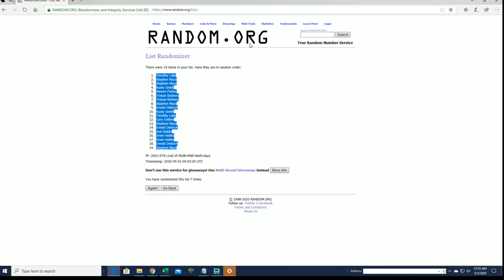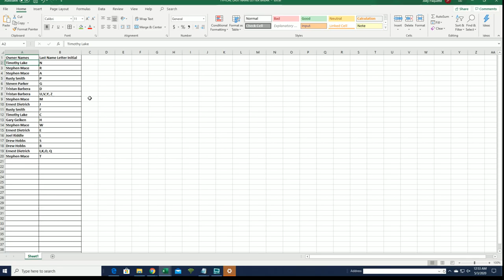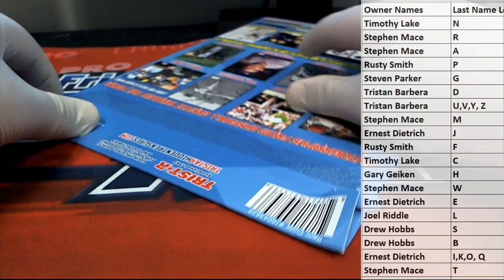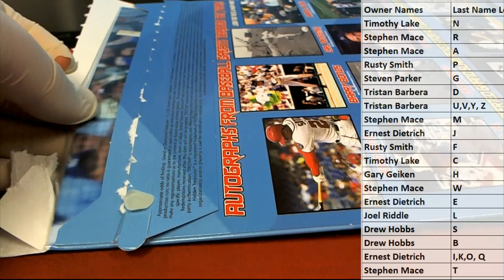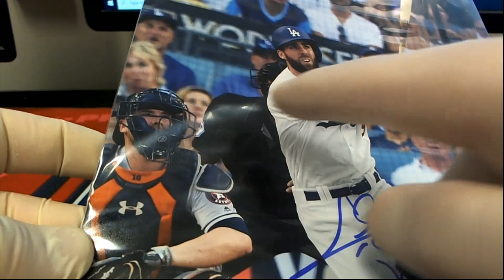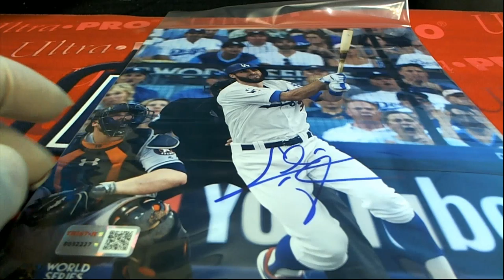2020 Tristar Hidden Treasures Autographed Photo Baseball Box ID TRIPHOTO113